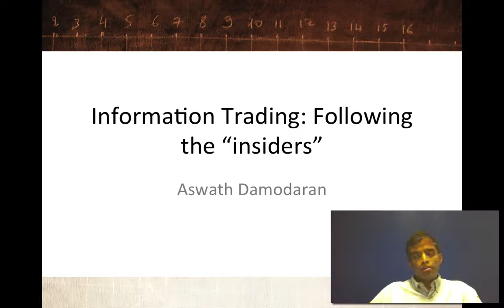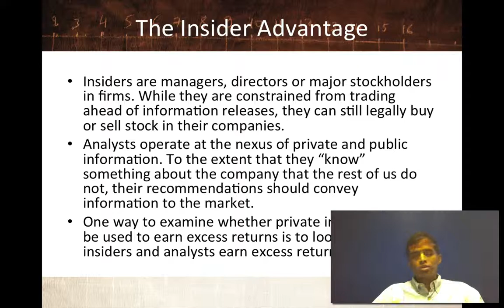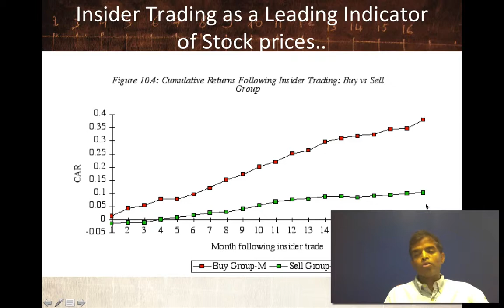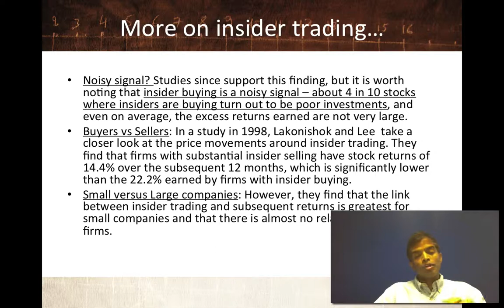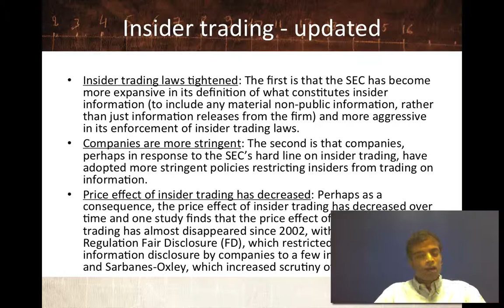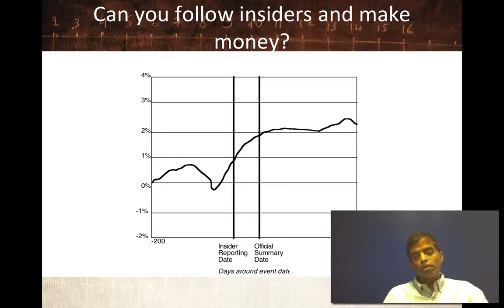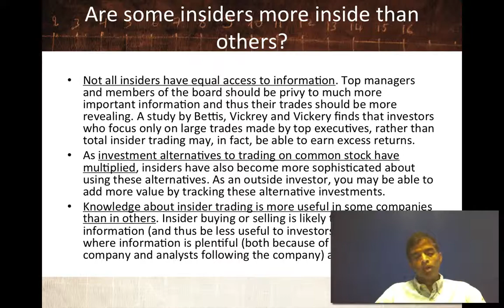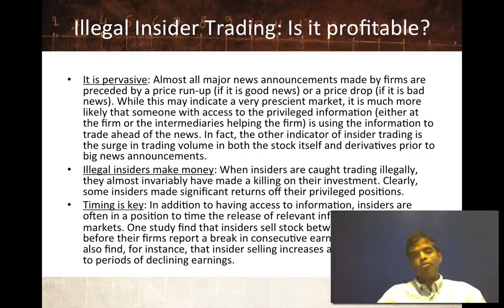Session 23: Information Trading - Following the insiders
In this session, we look at a strategy of following the insiders in a company, buying when they are buying and selling when they are, on the assumption that insiders know more about a company’s value than market participants. To evaluate whether this strategy works, we first look at whether insider trading is a good predictor of stock returns in subsequent time periods. While we do find that insider buying (selling) is followed by positive (negative) market returns, we also find that the signal is often wrong and that timely access to the insider trading information is critical. We also find insider trading is more predictive, if top executives are involved and at smaller companies. Finally, we conclude that we would generate far more lucrative payoffs if we had access to illegal insider trading information.